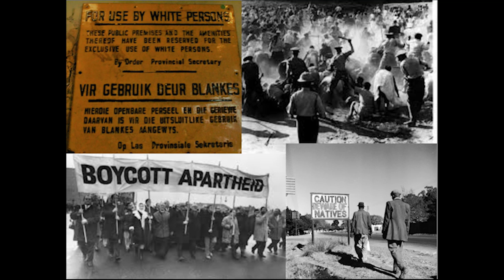Postcolonial encounters in slum tourism | Meghan Muldoon | TEDxUW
Colonialism was founded upon and made possible by the creation of 'Us' and 'Them,' where 'Us' is civilized, educated, and free, whereas 'Them' is backward, ignorant, and in need of saving. Postcolonial theory helps us to look at the ways that colonized ways of thinking continue to permeate our lives today. Meghan looks at how tourism in the slums of South Africa can begin to break down some of the barriers that stand between us and them. Assistant Professor with Arizona State University This talk was given at a TEDx event using the TED conference format but independently organized by a local community.